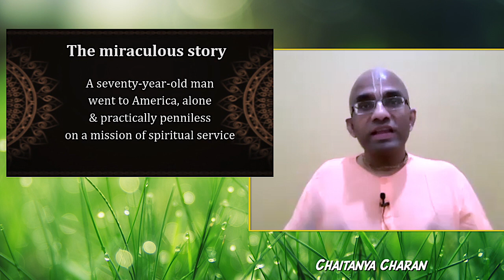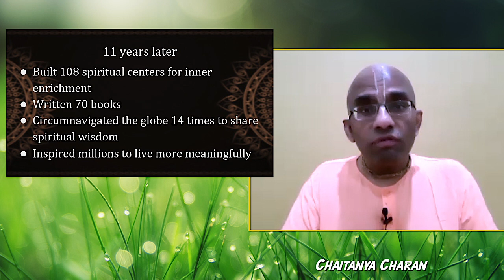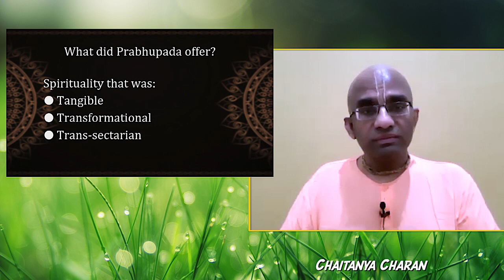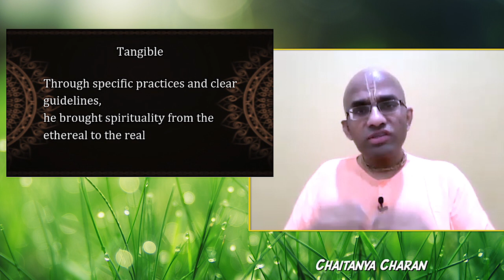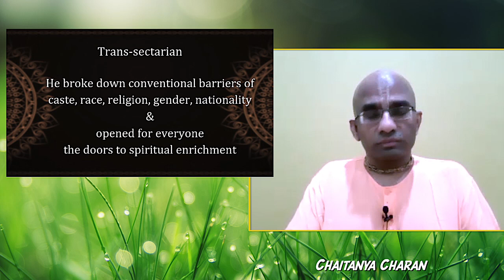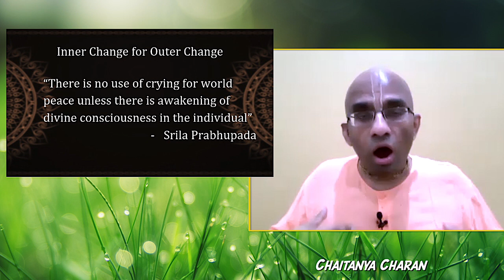Prabhupada: A timeless teacher for troubled times